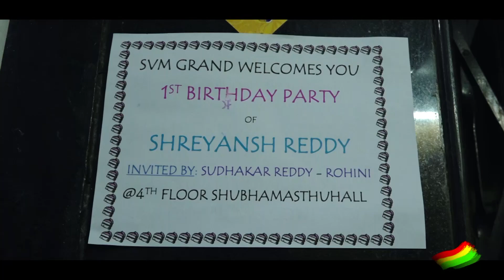Shreyansh Reddy -H.B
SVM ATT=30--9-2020